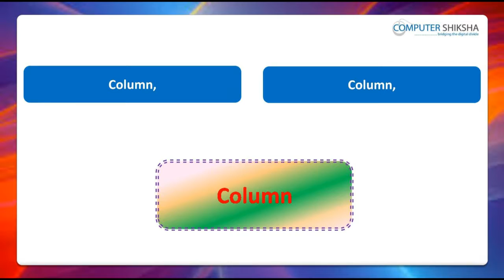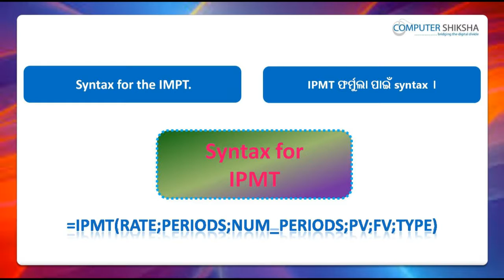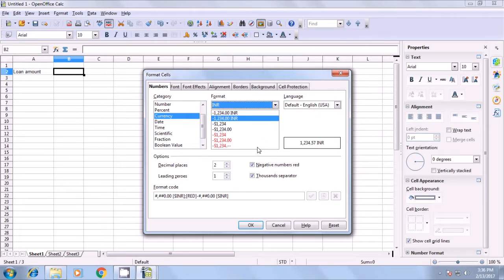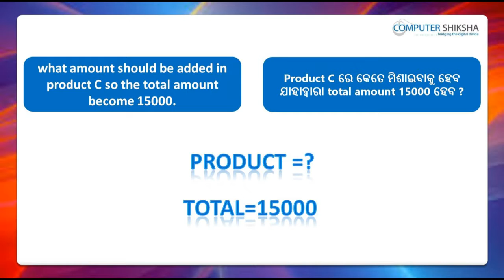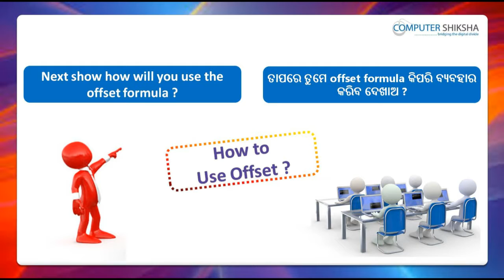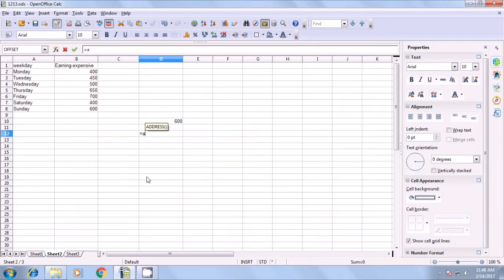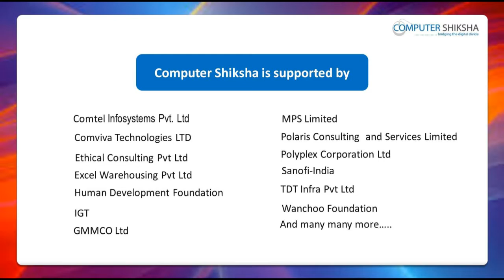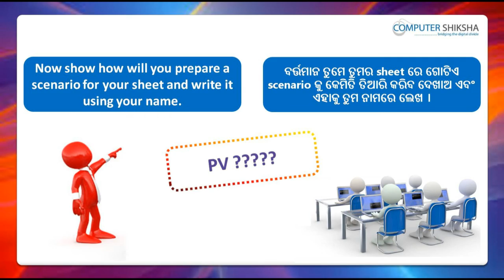Class 10 Open Office Calc 2 - Learn computers - Computer Education Online & Free (In Oriya)